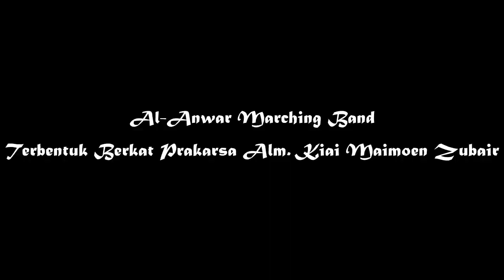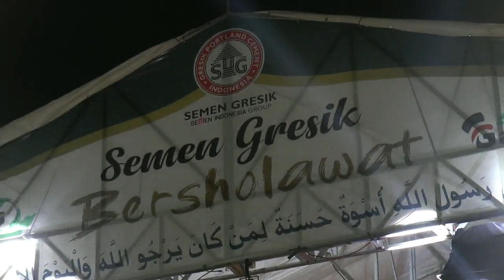PENINGGALAN KIAI MAIMOEN ZUBAIR TETAP EKSIS, MANTAP SAAT NYANYIKAN YA LAL WATHAN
Rembang – Hari ini (13 November 2019) diperingati 100 hari wafatnya Kiai Maimoen Zubair (Mbah Moen), ulama pengasuh Pondok Pesantren Al Anwar Sarang, Kabupaten Rembang, Jawa Tengah.

Salah satu peninggalan Mbah Moen adalah Green Crown Al Anwar Marching Band (AMB) yang hingga saat ini masih eksis. Pada awal membentuk Green Crown AMB, kala itu Mbah Moen berharap santri tidak hanya pintar mengaji kitab, tetapi juga harus menguasai ilmu-ilmu lain, termasuk marching band.

Al-Anwar Marching Band tampil cukup mengesankan dalam kegiatan sholawat memperingati Maulid Nabi Muhammad SAW dan 100 hari wafatnya Kiai Maimoen Zubair, di lokasi PT. Semen Gresik Pabrik Rembang, Selasa malam (12/11/2019). Salah satu lagu yang ditampilkan adalah Yaa Lal Wathan. Lagu bertemakan Iman & Cinta Tanah Air tersebut sering dinyanyikan ketika acara-acara Nahdlatul Ulama. (Musyafa Musa).